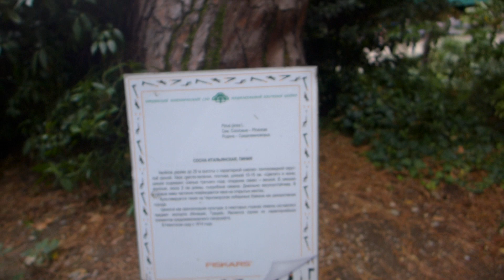Прогулка по Никитскому ботсаду. Часть 1. Травы, Пиноккио, гинко билоба, платан и пр.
Никитский ботанический сад - удивительное уникальное место. Мы прогуляемся по его тенистым аллеям и дорожкам.

Бамбу́к (лат. Bambúsa) — род многолетних вечнозелёных растений семейства Злаки (Poaceae), из подсемейства Бамбуковые (Bambuseae). Род включает в себя около 140 видов[3], растущих, в основном, в тропических и субтропических регионах Азии, особенно распространены во влажных тропиках[4].

Бана́н — название съедобных плодов культивируемых растений рода Банан (Musa); обычно под таковыми понимают Musa acuminata и Musa × paradisiaca, а также Musa balbisiana, Musa fehi[en], Musa troglodytarum[en] и ряд других. Также бананами могут называть плоды Ensete ventricosum[en] (строго говоря, являющегося представителем другого рода семейства Банановые)[1][2]. С ботанической точки зрения банан является ягодой[3], многосеменной и толстокожей. У культурных форм часто отсутствуют семена, ненужные при вегетативном размножении. Плоды имеют длину 6—30 см и диаметр 2—5 см. Соплодия могут состоять из 300 плодов и иметь массу до 50—60 кг[4].

Магнолии принадлежат к древним цветковым растениям — в меловом и третичном периодах они были широко распространены до современной Арктики[5]. Род обособился в те времена, когда пчёл ещё не было, цветы этих растений приспособлены к опылению при помощи жуков: плодолистики достаточно жёсткие, чтобы избежать повреждения или поедания жуками. Ещё одним примитивным признаком у магнолий является отсутствие чётко выделяющихся чашелистиков и лепестков.

Ага́ва (лат. Agáve) — род однодольных растений подсемейства Агавовые (Agavoideae) семейства Спаржевые (Asparagaceae)[3].

Опунция (лат. Opuntia) — род растений семейства Кактусовые (Cactaceae). По разнообразию видов, количество которых достигает более 190[4], этот род является одним из самых крупных в семействе.

Лавр благоро́дный (лат. Láurus nóbilis) — субтропическое дерево или кустарник, вид рода Лавр (Laurus) семейства Лавровые (Lauraceae). Его листья используют как пряность (лавровый лист). От названия этого растения произошли имена Лавр, Лаврентий, Лаура, Лоренц, слово «лауреат», выражения «лавровый венок (венец)», «почивать на лаврах», «пожинать лавры». Лавр считали священным деревом, его венками украшали головы победителей в Древней Греции.

Сосна пиния, или Пи́ния, или Сосна итальянская(лат. Pinus pinea) — вечнозелёное дерево семейства Сосновые. В природе встречается на Средиземноморском побережье от Пиренейского полуострова до Малой Азии.

Плата́н, или Чина́р (лат. Plátanus) — род деревьев; единственный представитель монотипного семейства Платановые (Platanaceae). Многие виды — ценные декоративные растения, используемые в городском озеленении. Род насчитывает около десяти листопадных и вечнозелёных видов, распространённых в Северном полушарии — в Средиземноморье, Северной Америке, Средней и Малой Азии, а также в Юго-Западной и Центральной Европе.

Ги́нкго (лат. Gīnkgo) — голосеменное реликтовое растение, часто называемое живым ископаемым. Род включает целый ряд ископаемых видов и только один современный вид Гинкго двуло́пастный (лат. Ginkgo bilŏba). Первое научное упоминание о гинкго сделал Энгельберт Кемпфер в «Amoenitatum exoticarum» (1712). Он по ошибке записал его как Ginkgo, Itsjo вместо Ginkjo, Itsjo.